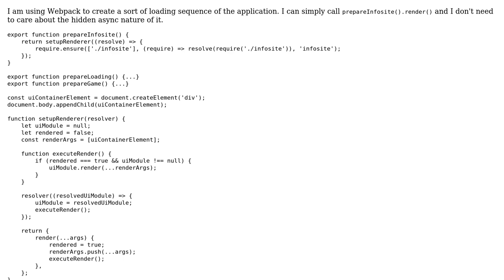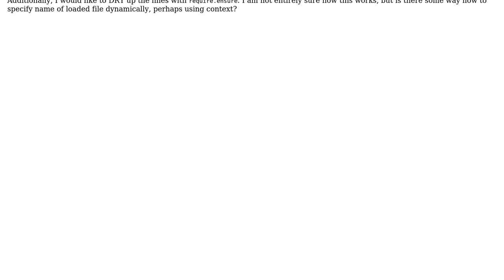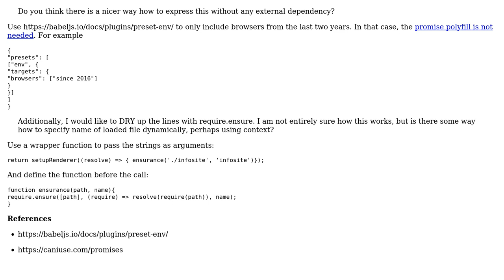Creating a loading sequence of an application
With thanks & praise to God, and with thanks to the many people who have made this project possible! | Content (except music & images) licensed under CC BY-SA | Music | Images & others | With thanks to user Paul Sweatte user Jamal user FredyC and the Stack Exchange Network Trademarks are property of their respective owners. You are responsible for your own actions.